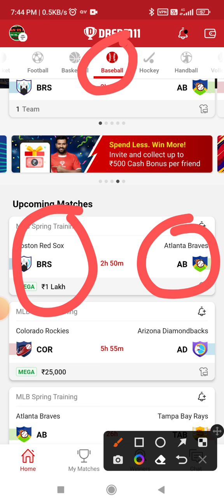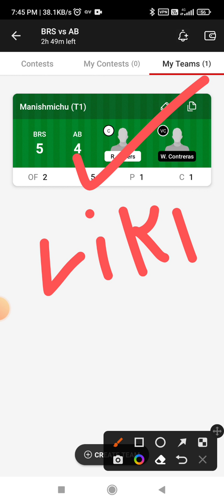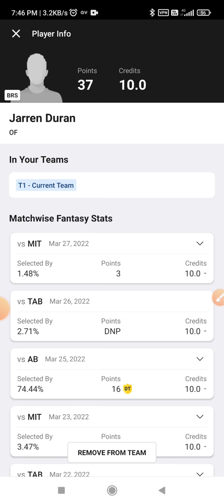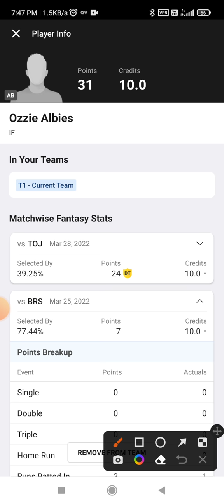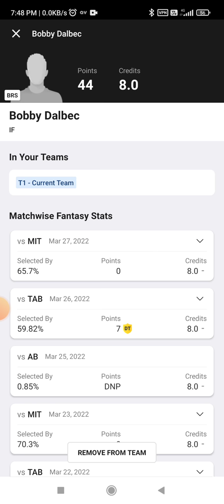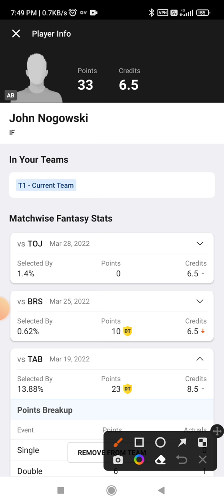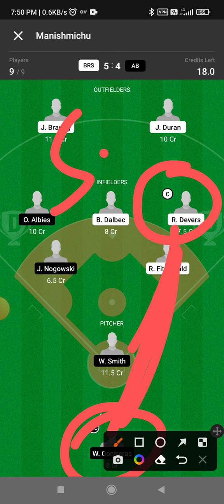brs vs ab dream11 team prediction